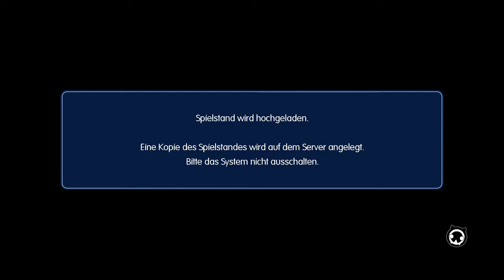World of Final Fantasy [Let's Play] - Kapitel 1 : Die Welt der Murkel #2